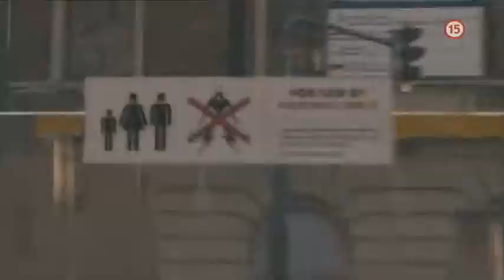District 9 (30.4.2014 o 21:25 na PLUSke)